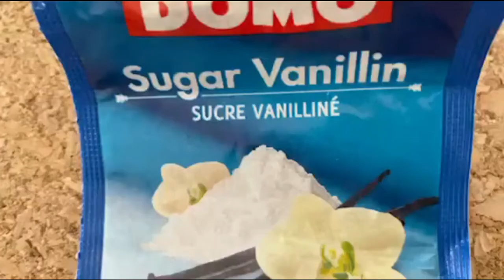الطعم رهييب! heart cake كيك ع شكل قلب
كيك عشكل قلب لذيذة